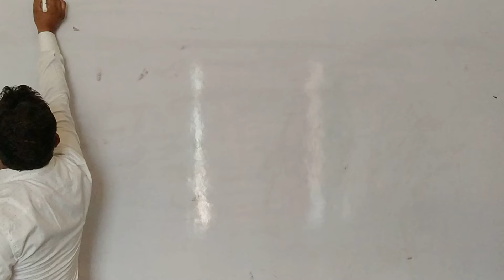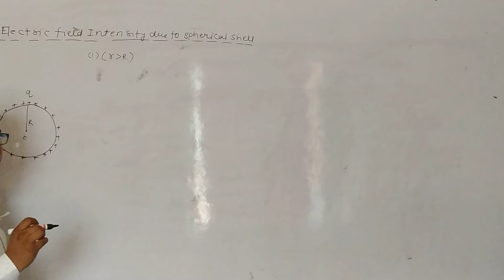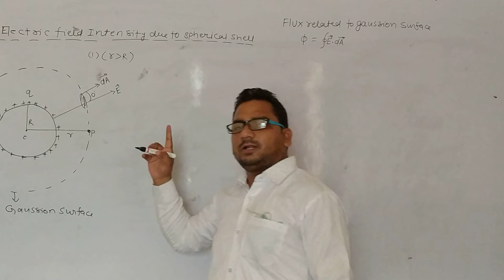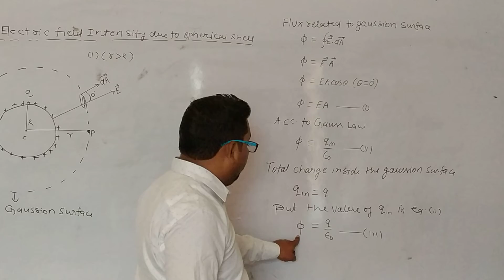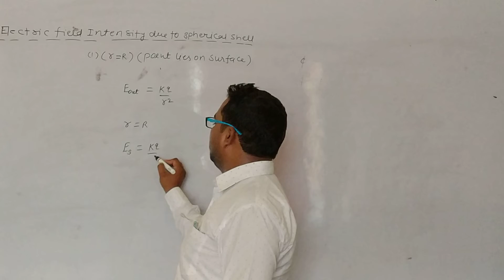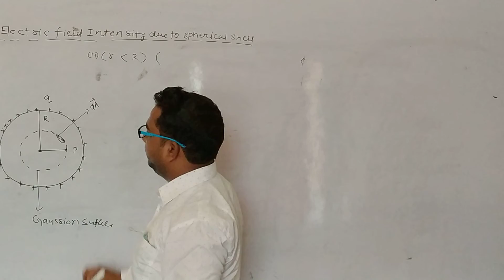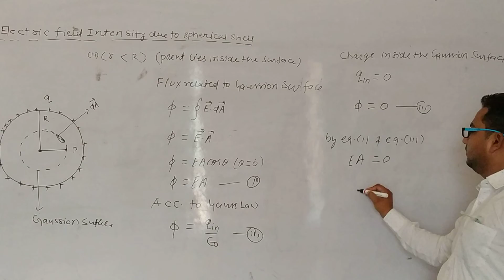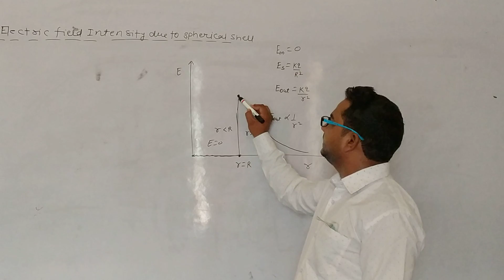gauss low part 3 by niranjan sir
NEW PARAGON SENIOR SECONDARY SCHOOL